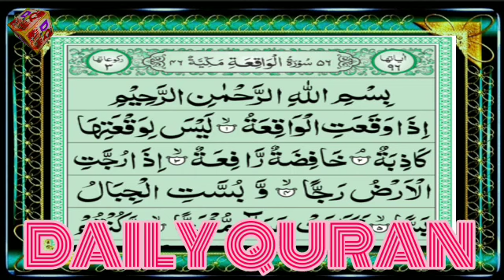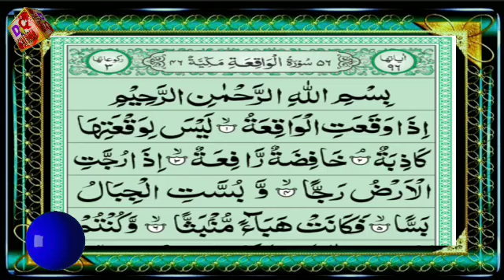Surah Al Waqiah Peaceful Quran Recitation (سورة الواقعة) SOFT VOICE alwaqiah DAILYQURAN 2 May 2024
Sorah waqia with full Arabic Text  Rizq Me Brkat | Heart Touching  recitation (سورۃواقعہ) 2 May 2024
Surah Al Waqiah Peaceful Quran Recitation (سورة الواقعة) | SOFT VOICE | Surah Waqiah Quran | Surah Waqiah theme | Quran for Sleep
Quran Recitation of Surah#zikrullah
Rahman, Surah Yasin, Surah
al Waqiah Surah Al Mulk |
Al SudaisWorld's most beautiful Quran
recitation of Surah Yasin
(Yaseen)
Popular recitation of Surah
Rahman, Surah Yasin, Surah al
Waqiah Surah Al Mulk Al Kahf
Al Sudais
Calming Recitation of Surah
Rahman Surah YasinSurah al
Waqiah Surah Al Mulk | Al Sudais#surah_yasin#surah_rahman#alsudais#surah_yasinsurah_waqiah#surah_mulk
surah waqiah سورة الواقعة surah waqiah full
unbelievable voice beautiful recitation of surah waqia quran recitation, heart touching quran recitation surah al waqiah
 surah waqia quran recitation really beautiful
surah al waqiah full surah al waqia
surah waqiah sudais, surat waqia surah waqiah beautiful recitation
beautiful quran recitation ramadan
ramadan 2024  holy quran recitation, surah waqiah mishary, سورة الواقعة اسلام صبحي makkah live, 2024

shortfeedthings of prophet muhammad ﷺ ahmad hai muhammad hai#short
kahaf
heart soothing quran
recitation
daily recitation tv hd surah
yaseen
quran tilawat emotional
voice
slow quran recitation for
beginners
Sweet quran recitation
surah baqarah daily
recitation
soulful quran recitationbest quran reciters in the
world 2023
heart soothing quran
recitation
yaseen
quran tilawat emotional
voicequran translation only
quran tilawat with urdu
translation full hd
quran recitation with
translation
quran translation full
quran without translation
quran recitation. 25. best
(learn quran
surah rahman daily
recitation
trending quran tilawat
quran recitation fast and
beautifulsurah mulk best voice
trending surah
quran recitation
beautiful qari quran
tilawat
surah wagiah beautiful
recitation
surah rahman beautiful
heart touching quran
recitation
arabic quran video
learn quran
Surah rahman daily
soft quran recitation
soft quran
surah al tawbah beautiful
recitation
quran fast track
unbelievable voice surah
ar rahman
learn to read quran
quran for sleeping no ads
surah yaseen relaxing
recitation
quran recitation without
adssurah al baqarah fast
recitation
surah bagarah with
english translation